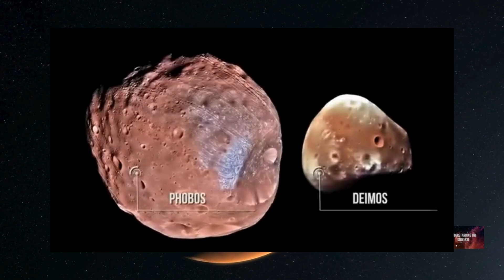How Mars' Moons Will Change Humanity Forever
The solar system holds countless wonders, but few are as captivating as the two tiny moons of Mars, Phobos and Deimos. These aren't like Earth's familiar the moon. Instead, they're more akin to captured asteroids, providing scientists with insane curiosity about their origins and futures.

Phobos, the larger of the two, orbits incredibly close to Mars. Its irregular shape and cratered surface give it a mysterious, lumpy appearance. It races around the planet so fast that from the Martian surface, it appears to cross the sky multiple times a day.

Deimos, on the other hand, is the smaller and more distant of the two. It's also less heavily cratered, with a smoother, almost dust-covered surface. Its slower, more distant orbit makes it appear almost star-like in the Martian sky, a truly unique cosmic phenomena.

For decades, rovers like the Mars rover have explored the red planet, searching for signs of past or present life on Mars. But the moons of Mars, Phobos and Deimos, also hold secrets about the planet's formation and evolution.

The future of Mars missions is not just about the planet itself. Scientists are considering sending spacecraft to the moons of Mars to learn more about their composition and to use them as potential staging points for deeper Milky Way (galaxy) exploration. The fate of these small celestial bodies is also a source of fascination. Phobos is expected to either crash into Mars or break apart to form a ring system, while Deimos will likely continue its distant dance.

For anyone who wants the moons of mars explained, it's clear they are more than just rocks in space. Phobos and Deimos from Mars are a testament to the dynamic nature of our solar system, offering a glimpse into its tumultuous past and an exciting look into the future.